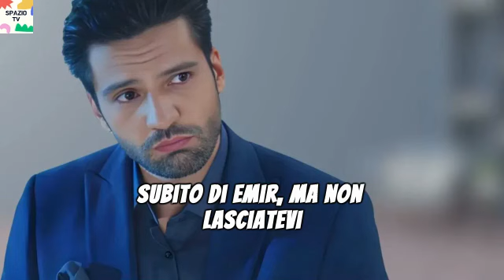ENDLESS LOVE ANTICIPAZIONI - OZAN PRIMA DI PERDERE LA VITA SVELA UN TERRIBILE SEGRETO:"SONO.."